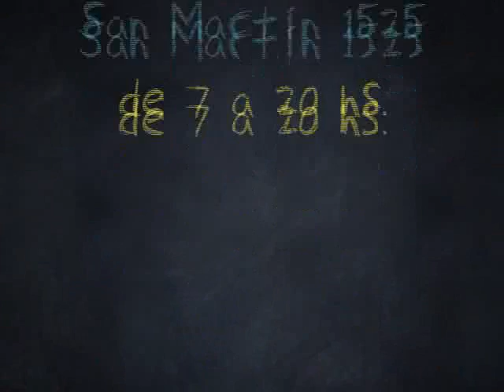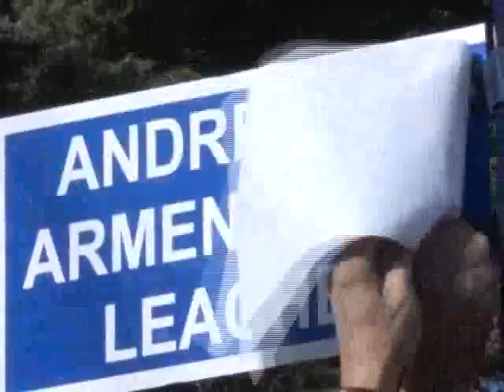30 MINUTOS 18 DE SEPTIEMBRE 001